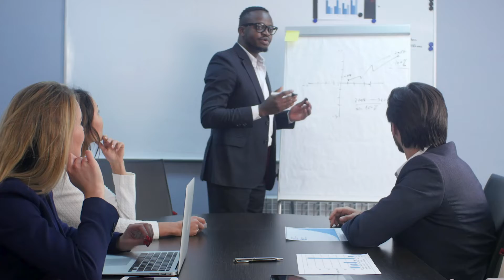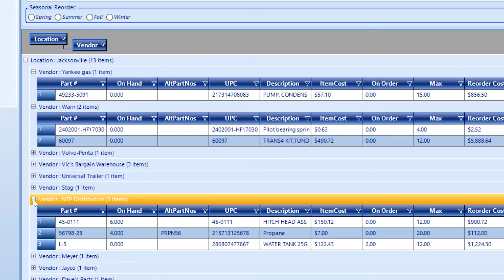10 Tips for Better Dealership Efficiency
Time is money. That is why efficiency is so important for dealerships. The systems you have in place can both save you time and money or cost you time and money.

Here are 10 tips that can help your dealership become more efficient.

10 Tips for Better Dealership Efficiency